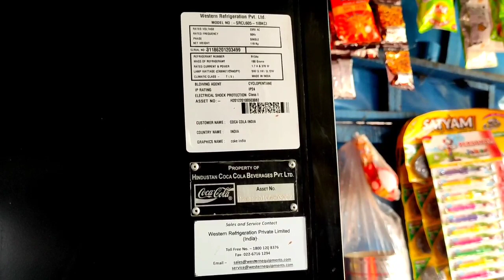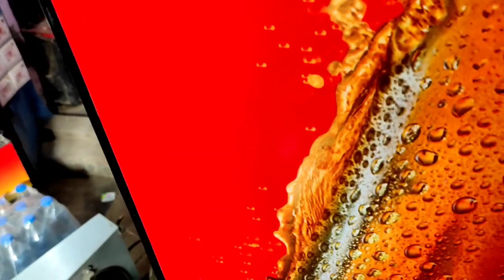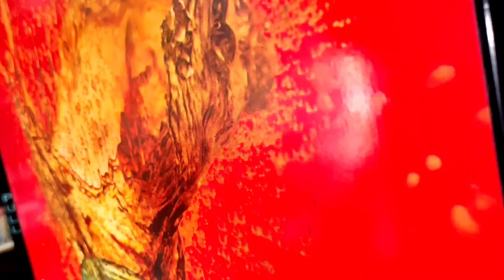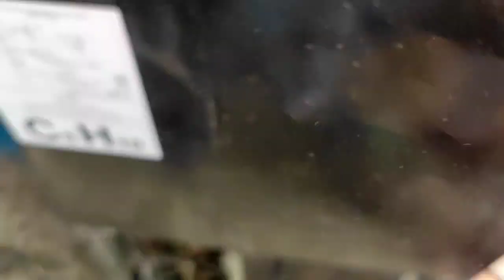coca cola fridge ripering shikhe visi cooler Display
dosto Aaj ki is video me Maine Aapko Ye Bataye Hai ki fridge ripering shikhe visi cooler Display coca kola ummeed hai ki Aapko Ye video Bahut Pasand Ayegi thank you so much...

Queries solved:-
fridge ripering shikhe visi cooler Display coca kola
visi cooler Display fridge wire connection
coca cola fridge wire connection details
sisa wala fridge ka tar ko kaise samjhe
chuha wire cuting coca cola fridge
visi cooler Display fridge fan nhi rha
visi cooler display fridge me tar short hai
coca cola fridge
display fridge
coca cola company ka fridge
Pepsi visi cooler display fridge ripering
Rockwell visi cooler display fridge wire connection details
pepsi ka fridge cooling nhi kar rha hai